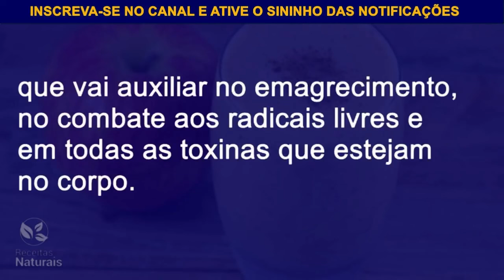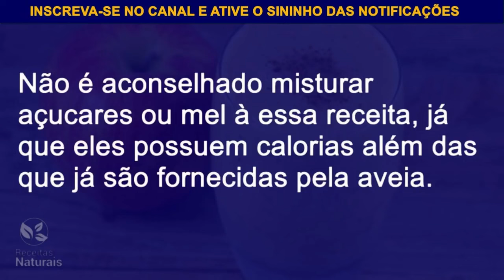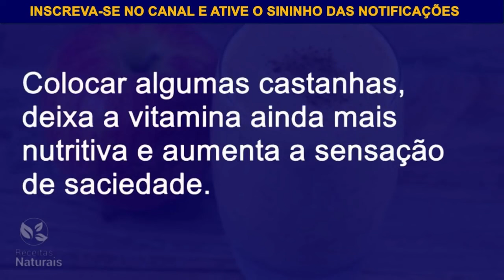ESTÔMAGO ALTO E BARRIGA GRANDE ACABAM COM ESSA BEBIDA QUE LIMPA O INTESTINO - MAÇÃ, AVEIA E LIMÃO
ESTÔMAGO ALTO E BARRIGA GRANDE ACABAM COM ESSA BEBIDA QUELIMPA O INTESTINO - MAÇÃ, AVEIA E LIMÃO

Desinche a barriga e Acelere o metabolismo com essa Bebida caseira que ajudará a perder peso com saúde e eliminar a gordura do corpo.

Receita Caseira Que Vai Te Ajudar a Ter Mais Saúde e Desintoxicar o Estômago Alto Naturalmente! ‹ Receitas Naturais ›

Me conta nos comentários quais você mais gostou. E veja os vídeos relacionados que separei abaixo para te ajudar.

✅ Se inscrever✍🏾
✅ comenta😎
Compartilhe